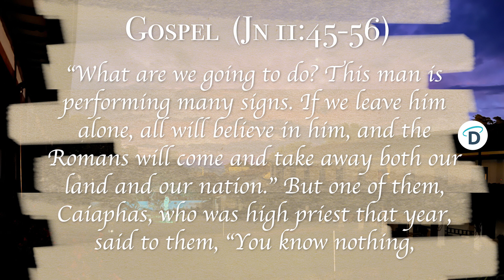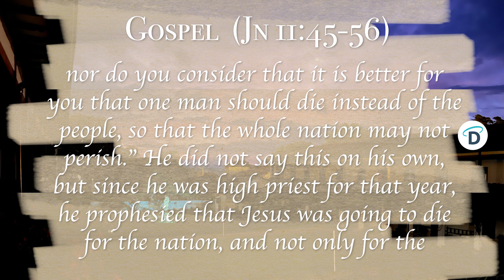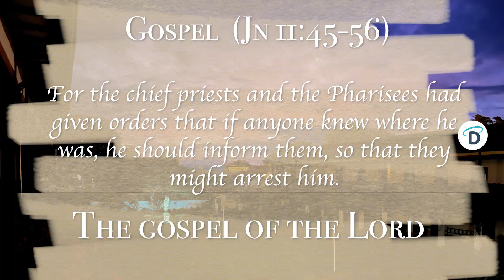April 1 Today's Gospel The Good God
"Jesus was going to die for the nation, and not only for the nation, but also to gather into one the dispersed children of God"
Gospel text (Jn 11:45-56): Today's Gospel (Jn 11:45-56) Many of the Jews who had come to Mary and seen what Jesus had done began to believe in him. But some of them went to the Pharisees and told them what Jesus had done. So the chief priests and the Pharisees convened the Sanhedrin and said, “What are we going to do? This man is performing many signs. If we leave him alone, all will believe in him, and the Romans will come and take away both our land and our nation.” But one of them, Caiaphas, who was high priest that year, said to them, “You know nothing, nor do you consider that it is better for you that one man should die instead of the people, so that the whole nation may not perish.” He did not say this on his own, but since he was high priest for that year, he prophesied that Jesus was going to die for the nation, and not only for the nation, but also to gather into one the dispersed children of God. So from that day on they planned to kill him.

So Jesus no longer walked about in public among the Jews, but he left for the region near the desert, to a town called Ephraim, and there he remained with his disciples.

Now the Passover of the Jews was near, and many went up from the country to Jerusalem before Passover to purify themselves. They looked for Jesus and said to one another as they were in the temple area, “What do you think? That he will not come to the feast? ” For the chief priests and the Pharisees had given orders that if anyone knew where he was, he should inform them, so that they might arrest him.